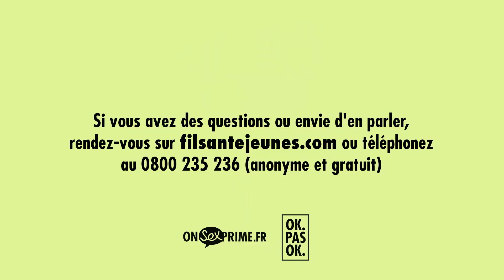Georgia - Episode 5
Georgia est une jeune parisienne de 25 ans. À 12 ans, elle a très envie d’embrasser un garçon.
En position de découverte et sans bien comprendre ce qu’il lui arrive, elle expérimente des caresses avec un garçon de son âge qui va insister et négocier pour tenter d’obtenir qu’elle le touche.